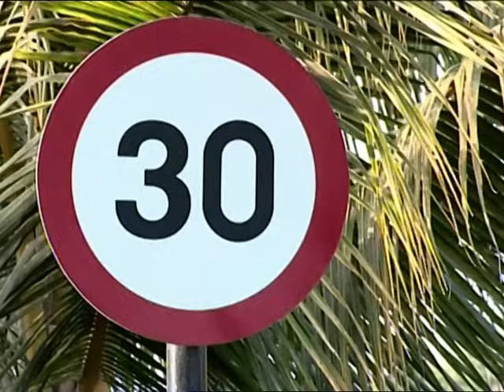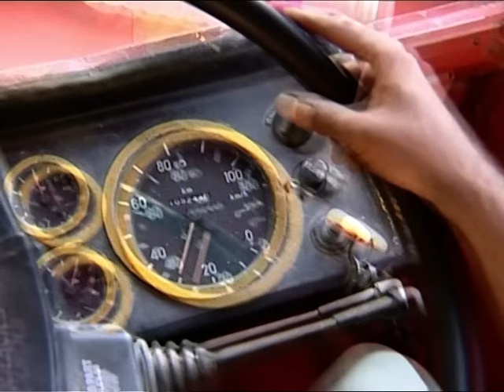Safety Induction for workers in Hindi (Part-1).